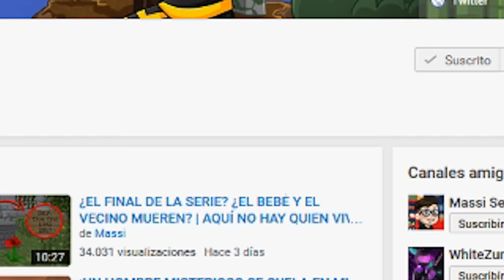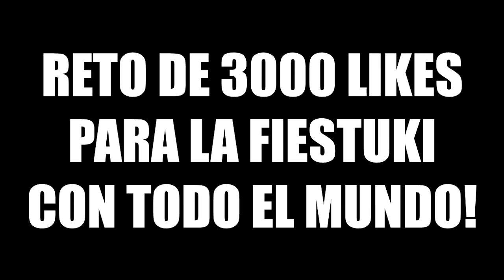¡¡EL BEBÉ YA TIENE CASA!! LA MANSIÓN DE CHARLIE | ESCUELA DE BEBÉS EN MINECRAFT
Charlie ya tiene casa! A montar una fiesta con todos los bebés! Nuevo episodio de Escuela de bebés en Minecraft!

► MI PC:
- PROCESADOR: Intel Core i7-4790K
- PLACA BASE: MSI Z97A Gaming 6
- RAM: 16GB
- GRÁFICA: MSI Geforce GTX 980 GAMING 4G
- SISTEMA OPERATIVO: Windows 10 (64 bits)
- AURICULARES: Razer Kraken Neon
- MICRÓFONO: Blue Yeti
- TECLADO: Ozone Strike Pro
- RATÓN: Ozone Neon Negro
- VOLANTE: Logitech G27